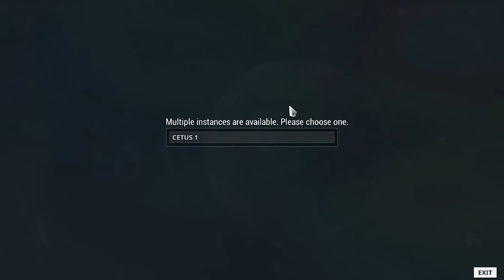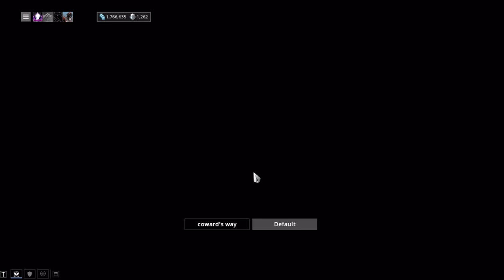Warframe Glitches / Funny Moments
These are all the screenshots/videos I've amassed so far in my excessive time in Warframe that depict glitches and mildly humorous moments.